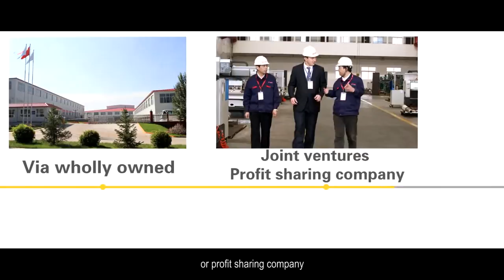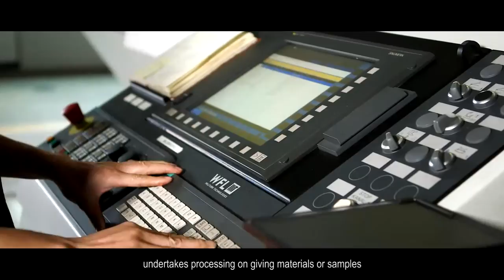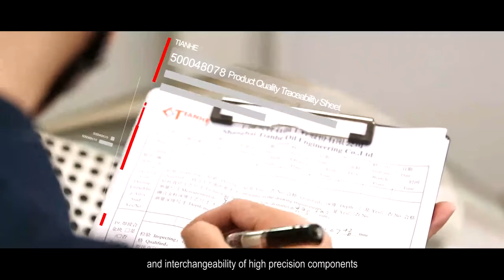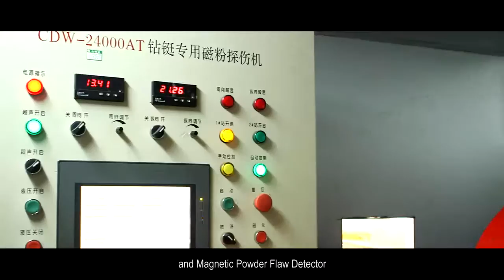Tianhe Oil Demonstration 2014 at Shanghai manufacturing center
1)  Drilling Stem Products:
                drill pipe, heavy weight drill pipe, drill collar, non-magnetic drill collar, short collar(pony), cross-over sub, saver sub,etc
2)  Drilling Jars, Fishing Jars, Bumper Jar, Bumper Sub, Jar Intensifier, Shock Absorber,etc
3)  Downhole Motors
4)  Full Serie Stabilizers
5)  Hole opener, Roller Reamer, Casing Scraper, Key Seat Wiper, etc
6)  Kelly Valve, Full Opening Safty Valve, Inside Bop, Float Valve& Float Valve Sub, By-pass Valve, Cup Tester,etc
7)  Fishing Tools:
               S-150, S70, S-20, S-10 Overshot, Reversing Overshot, Releasing Overshot, Releasing Spear, Reversing Spear, Reversing Sub;
               Sliding Block Spear, Taper Tap, Die Collar, Internal& External Hook, Junk Basket, Fishing Magnet, Ditch Magnet,etc.
8)  Milling Tools:
               Full Serie Junk Mills, Taper Mills, Economills, etc.
9)  Casing and Pipe Cutters, Internal Cutter, External Cutter, Section Mill, Safty Joint, Junk Sub, Impression Block,etc.
10) Bucking Unit, Jar Tester, Screw Machine, Aotumaic Load and unload Mahine.